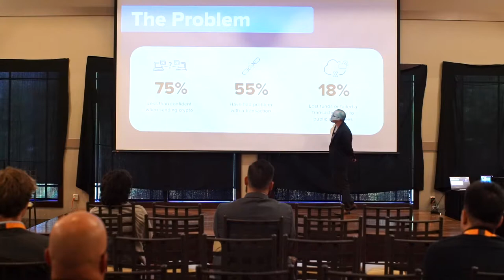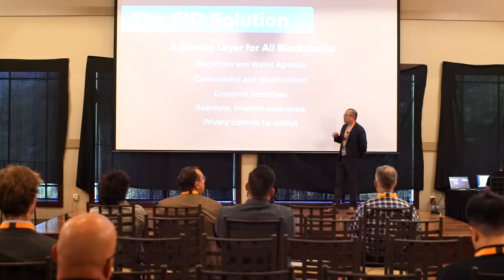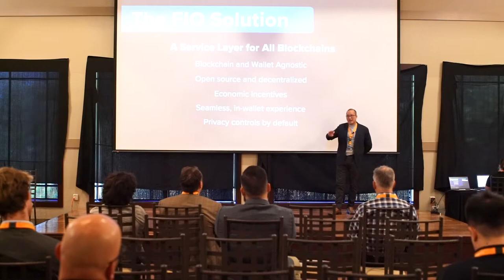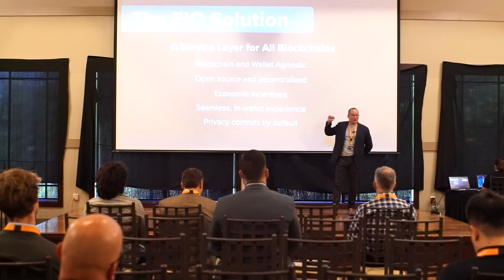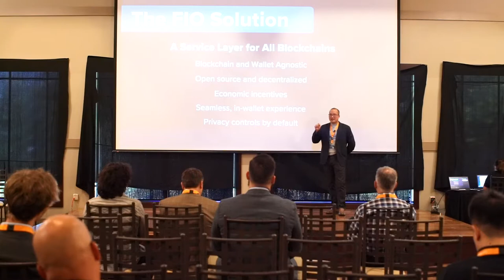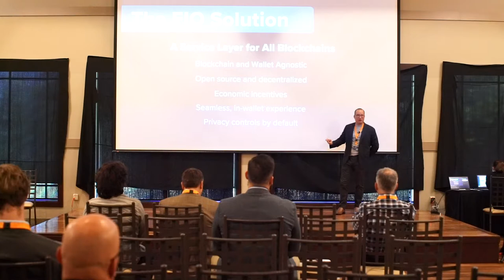FIO and the Future of Blockchain Usability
Global Blockchain Summit 2019

Jonathan Syu, Director of Marketing, Dapix